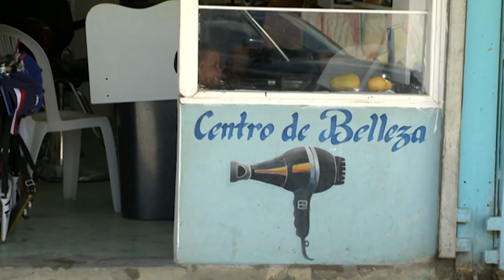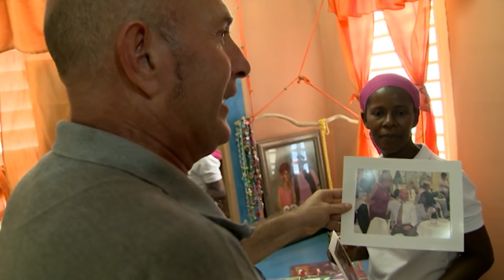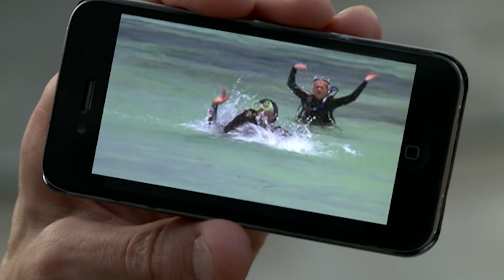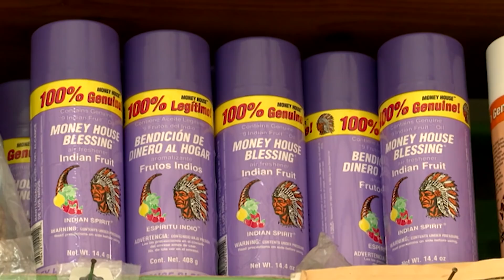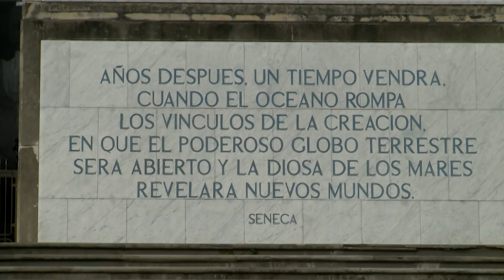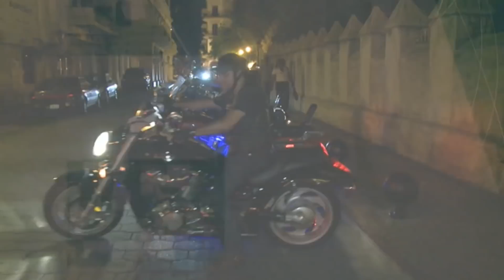Españoles en el mundo: República Dominicana (1/3) | RTVE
¡Bienvenidos a la República Dominicana! Capital Santo Domingo. Fue el primer asentamiento europeo en América descubierto por Cristóbal Colón. Y tiene uno de los mejores ritmos a nivel mundial ¡la bachata!